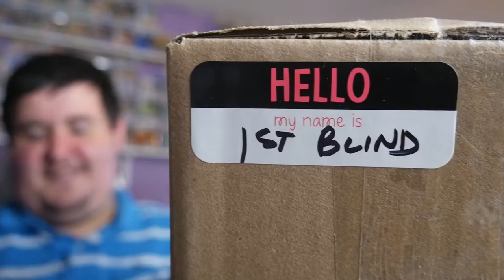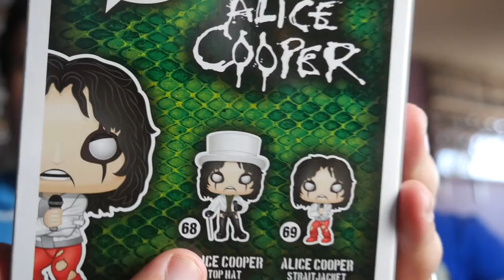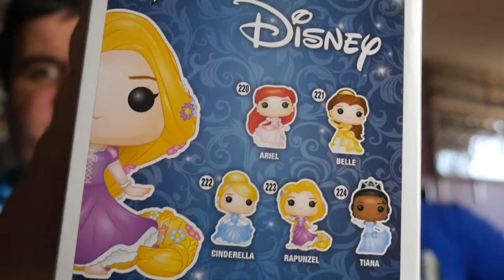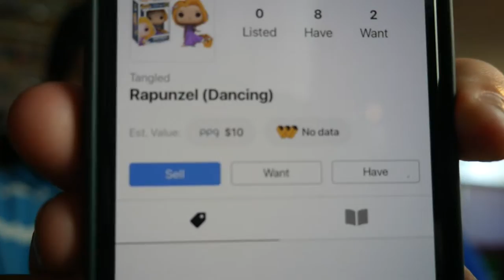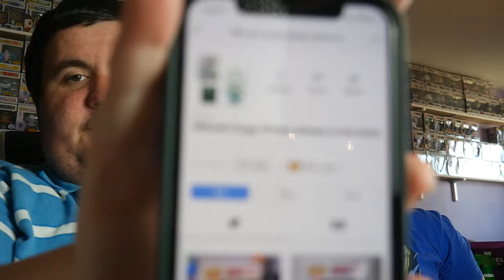21 Bands for Arms Boxes and a Raffle Win Part 1